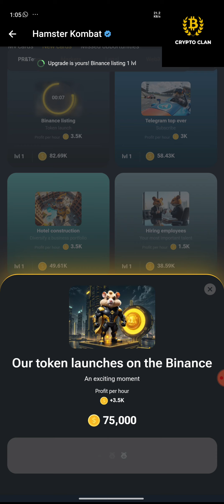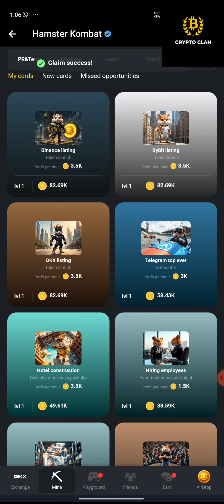Hamster Kombat Daily Combo 13 September | Hamster Kombat Daily Combo Today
Hamster Kombat Daily Combo Today Cipher Card August 25 Daily Combo Hamster Kombat 24 August Code. Get 5,000,000 free coins, tokens airdrop.

- Hamster Kombat
- Hamster Combo
- hamster kombat daily cipher code 1st September
- hamster kombat daily cipher Morse 2 September
- hamster kombat daily cipher August today 3 September
- hamster kombat daily cipher 1st September
- 4 September Hamster Kombat Daily Combo Today - Hamster Kombat Daily Combo Today
- 5 September Hamster Kombat Daily Combo Today - Hamster Kombat Daily Combo Today